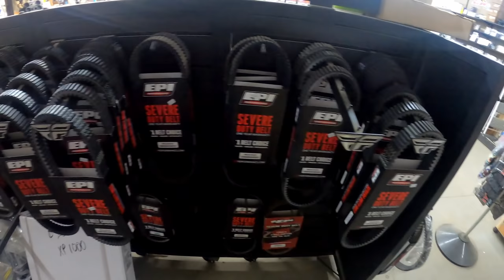You'll regret not visiting this amazing repair and parts shop in Hatfield & McCoy, WV!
The best repair and parts shop in Hatfield & McCoy, WV! The Beaten Trail visits Ziggy's Powersports in Herndon, WV Repair, parts & more!

In this and all of our videos, we showcase the Polaris Rzr 2020 Fox Edition Trail model, 50" as well as accessories, upgrades and product reviews. This enables you to know what your money is worth spending on when it comes to your UTV, whether it is a Trail model, or another Polaris.  We also visit regional ATV and UTV riding areas and parks, to explain the terrain type, costs, and provide an overall review of these locations so you can decide if you want to visit.  We will also insert a variety of other products, some non-Polaris for comparison and review purposes.  We are mechanically inclined, but we are not mechanics, so we like to show you how we can DIY on our own Rzr just with the help of the OEM service manual and research.  We hope you enjoy this and all of our videos, and please feel free to email us at Michael at the beatentrail dot net if you would like to know more, or if you have a product you would like reviewed.  We are always looking for ideas for future episodes, whether it be your local shop, your new model UTV or an ATV/UTV park you would like us to visit.  Do you have something which you think is interesting that we should film and cover on our channel?   Write to us, we would love to hear from you!

The Beaten Trail's upgrades:
PRP Seats E47-214 Red Overhead Bag for Polaris RZR

Tusk Heated Seat elements (1 per seat, check your model)

Dual USB Power Charger Rocker Switch Blue Backlit 12V-24V Compatible with UTV Polaris Ranger RZR XP Turbo Can Am Commander Maverick X3

Switchtec 3 Gang Rocker Switch Panel with 4.8 Amp Dual USB Fast Charger w/Voltmeter, Blue Backlit Led, Pre-Wired All in Surface Mount Box Enclosure.

Refuel GoPro 7 Battery Pack/Case:

GoPro 7 Black camera:

RAM Tough-Claw Medium Clamp Base with Ball